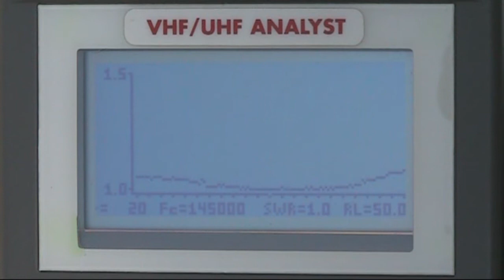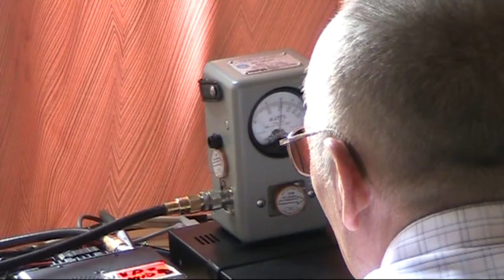portable ARISS groundstation ON7RT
As preparation of ARISS contact the UBA section AAA build its portable groundstation ON7RT in Sint Michielscollege at Brasschaat on Thursday September 17, 2009. The ARISS contact have been planned for Wednesday October 7, 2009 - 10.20 UTC (12.20 CEST).